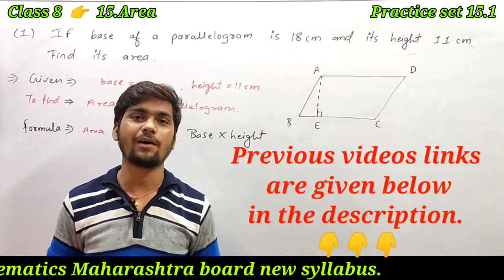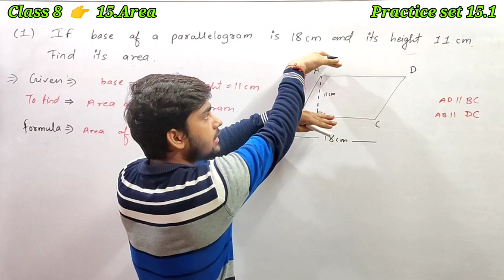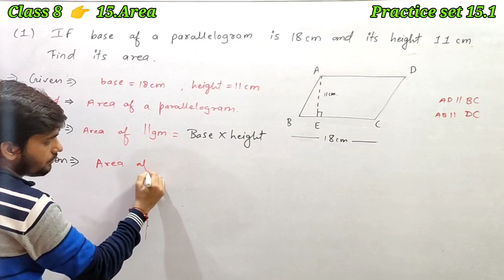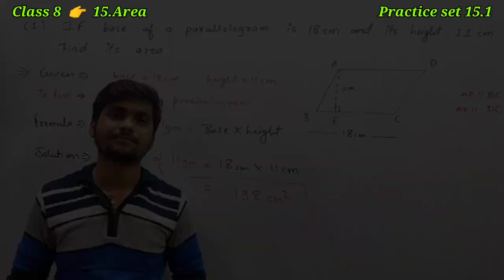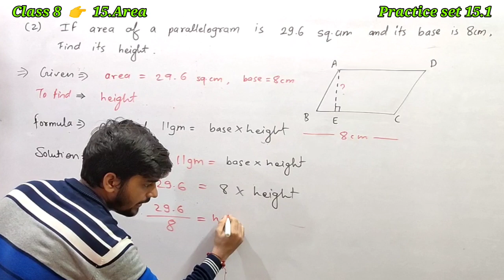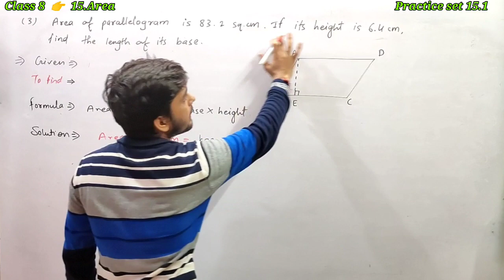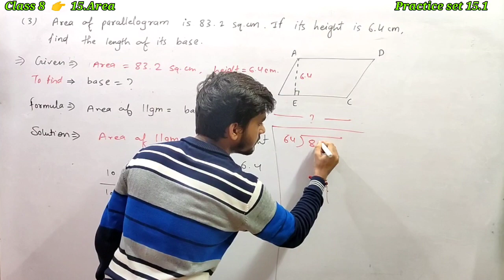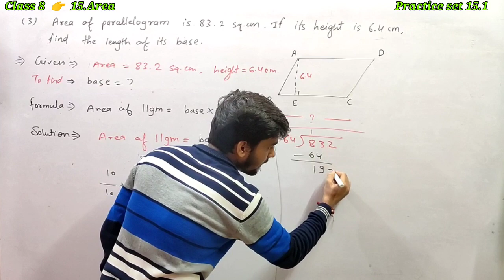Practice set 15.1 Class 8th | Area std 8th maths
area class 8 practice set 15.1 maharashtra board by Ganesh sir

We have discussed about the practice 15.1 Area Class 8 mathematics Maharashtra board new syllabus.
Area of parallelogram
Formula and Practice set .
We have solved all the questions of practice set 15.1